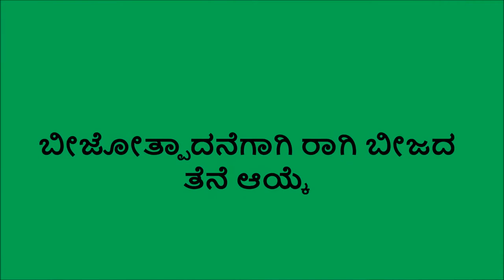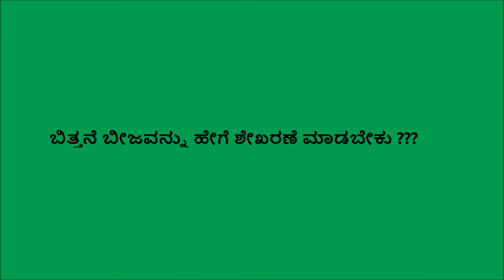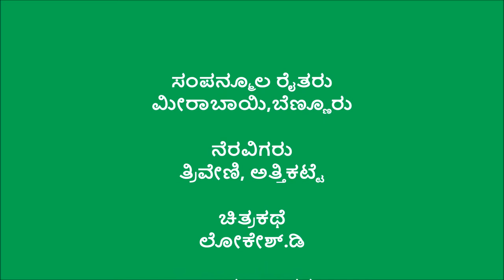Tumkur_Ragi seed production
This video was produced in Tumkur.